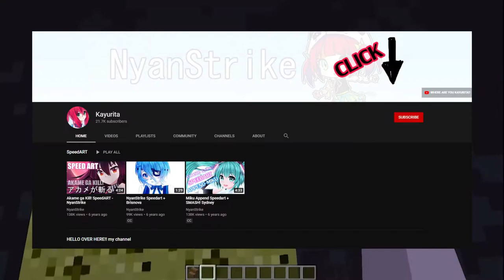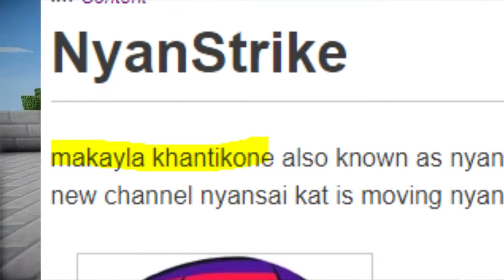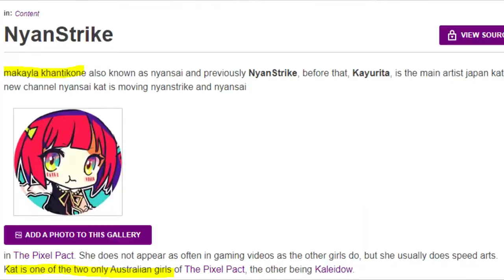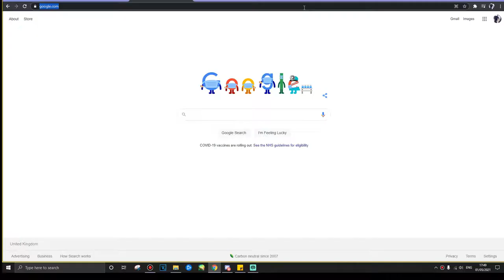How is NyanAFK?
Hello hello, one of my commenters requested to do something on Kat/NyanAFK so here we are!

There wasn't a lot of info on Kat however I can explain how she's doing right now and her past (eg Kayurita). Kat is a very private person therefore I cannot report much, but she is still active on twitter if you guys wanted to know and is doing quite well :D